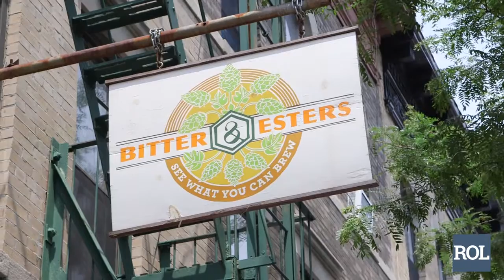Home Brewing: More Than A Hobby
John Lapolla of Bitter & Esters in Brooklyn explains the beer-making revolution.